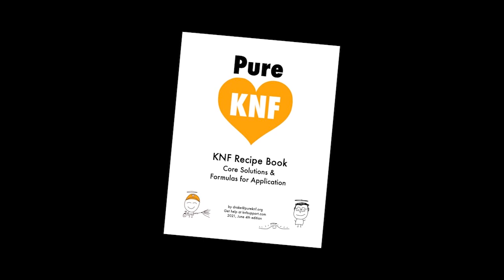Office Hours *bonus* - Nov 12 2021 - Korean Natural Farming Answers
Table of Contents by Jennifer!
0:00 Intro and Welcome
0:40 Michael in NC questions
1:10 FAA (KNF Fuel) in IMO
4:15 FAA (KNF Fuel) and rice for IMO1- discouraged
4:55 WK and WPA - water soluble potassium and water solunle phosphoric acid are not part of the 9 core solutions- more advanced
5:37 specifically ued in nutrient theory
6:20 master the Basics- know how to use them so you don't cause problems
7:58 Jadam anaerobes compatible with IMO4/5- specifically for tomatoes; Jadam first then sophisticated Master Cho recipes
9:42 photosynthetic microbes (purple non-sulfur bacteria) and KNF
11:25 what to feed layer chickens, day old chicks
14:05 Bio-char and making IMO
16:04 IMO pile- time needed to rest
16:35 raw manure for IMO5